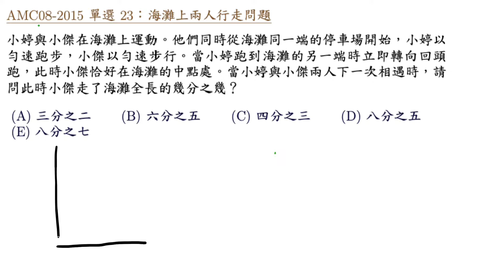AMC08 2015 單選 23 海灘上兩人行走問題